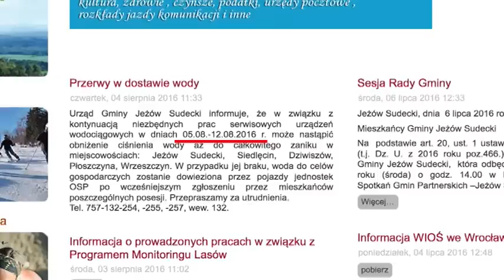Jeżów bez wody